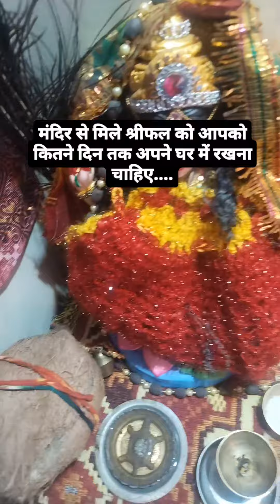दो जगह से मिले श्रीफल को आपको अपने घर कितने दिन तक रखना चाहिए